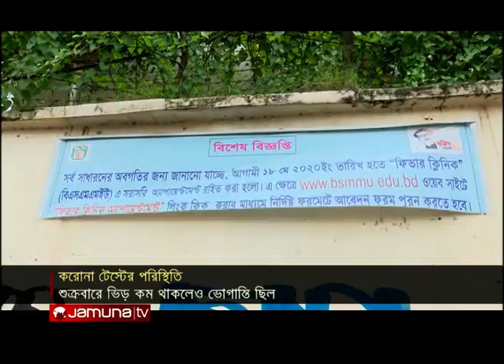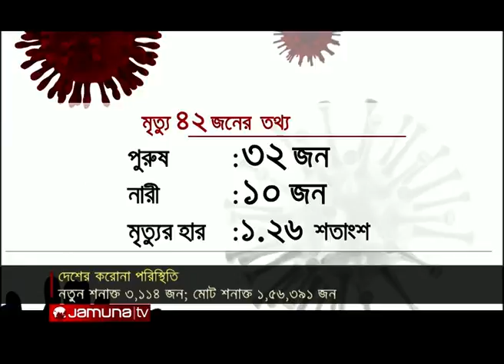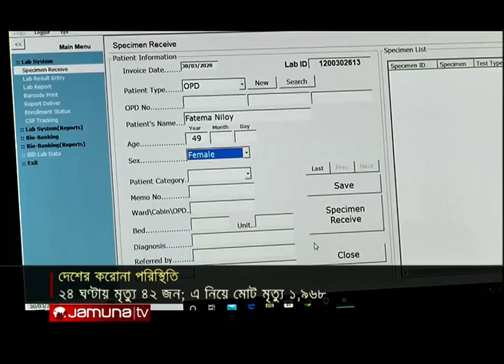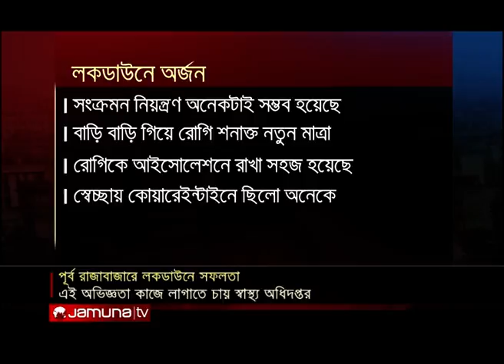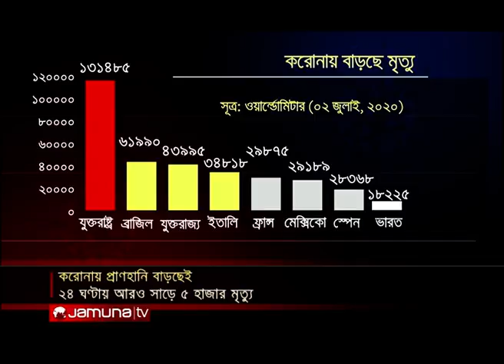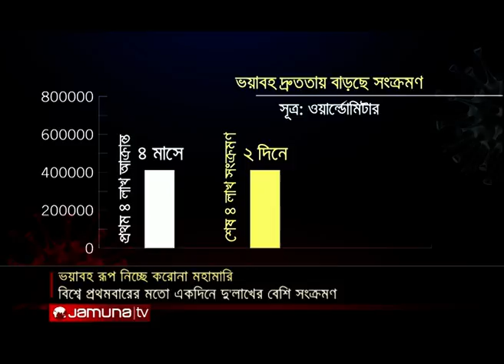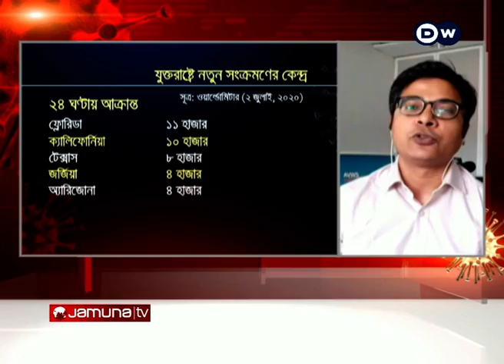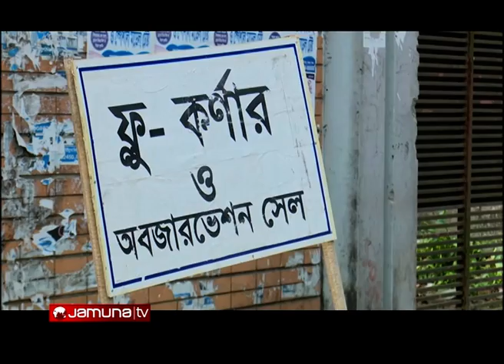করোনা আপডেট | Corona Update @8 pm | 03 July, 2020